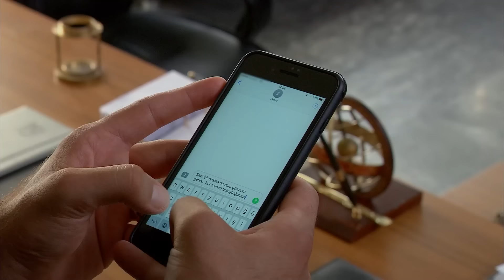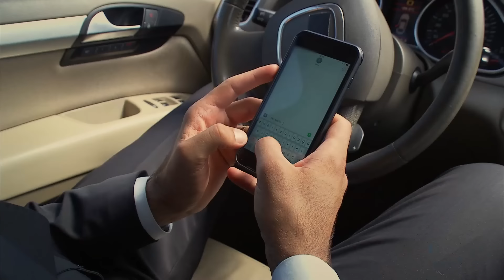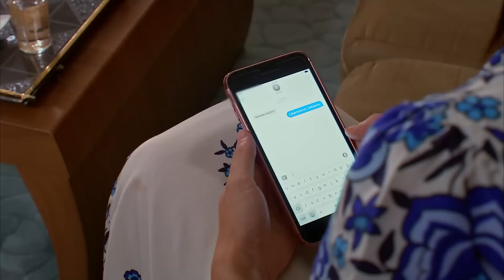Ömer'in Ecel Terleri Döktüğü Yer - Adını Sen Koy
Salih ve Ömer baş başa. KIZIMDAN BOŞANACAKSIN

Yapım: Karamel Yapım
Yapımcı: Nazmiye Yılmaz
Yönetmen: Fulya Yavuzoğlu & Mahir Aktaş

Oyuncu Kadrosu
Zehra Kaya: Hazal Subaşı
Ömer Kervancıoğlu: Erkan Meriç
Ayşe Kervancıoğlu: Yaprak Durmaz
Sabah: Hande Cömertler
Kerem: Ali Yağcı
Oğuz Kervancıoğlu: Cenk Torun
Azize: Deniz Durmaz